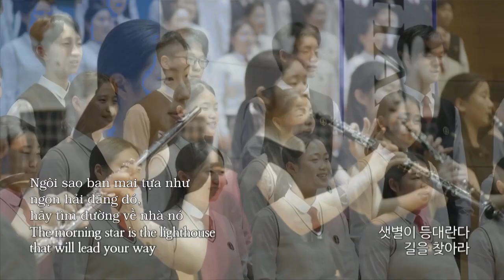Vầng trăng khuyết tỏa soi ánh sáng - half moon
Vầng trăng khuyết tỏa soi ánh sáng
Trên bầu trời xanh sẫm xa xôi của dải ngân hà, có chiếc ca-nô nhỏ màu trắng
Trong đó có một loài cây, là cây đậu ca-si-a, Kìa có chú thỏ đơn độc núp dưới tán lá
Chẳng ai dùng xuồng, cũng chẳng ai căng buồm cả
vậy mà, nó cứ lướt về phía nhẹ nhàng đến vùng đất phía tây
Kìa những nẻo đường trắng xa mờ, xa tận tới vùng đất đám mây
Lướt nhẹ qua vùng đất của những đám mây kia

Ánh sáng nhấp nháy từ rất xa là ánh sáng của sao Kim
Ngôi sao ban mai tựa như ngọn hải đăng đó, hãy tìm đường về nhà nó

Ngôi sao ban mai tựa như ngọn hải đăng đó, hãy tìm đường về nhà bởi nó

half moon
On the milky way’s far dark blue sky in a little white canoe
Is a tree, known as the cassia tree and lone bunny beneath
No sail is raise and no barge pole is used

Yet it glides onward effortlessly to the land of the west
Yonder the milky way, yonder, yonder to the land of the cloud
Crossing through the land of the cloud where to gliding on

The blinking light from far far way is the light of Venus
 The morning star is your lighthouse so find your way home by it

The morning star is your lighthouse
so find your way home by it